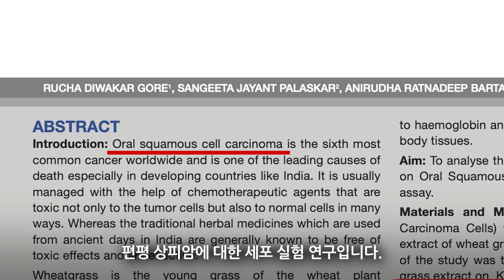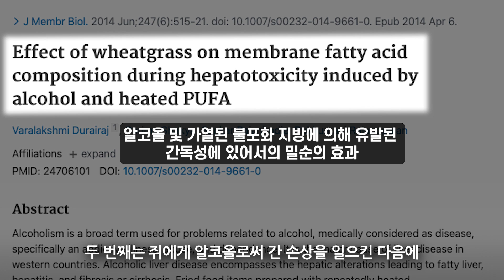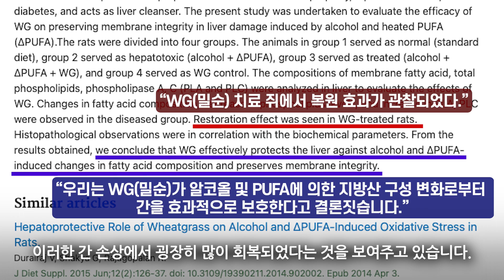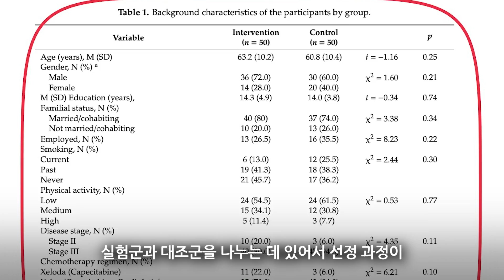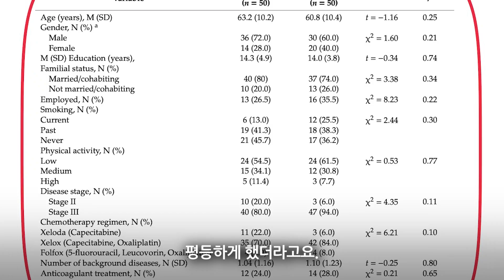[건강 정보] 논문으로 입증하는 밀순의 놀라운 효과 & 암 성장 억제 및 치료에 도움되는 밀순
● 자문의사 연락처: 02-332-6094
● 한방재활의학과 전문의, 자연의학 실천연구소장, 박성호 한의원 원장이 들려주는 밀순에 대한 이야기를 들어봅니다.

▶주)K-Mcooker
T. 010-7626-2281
전국 대리점 모집 - 영양사 환영